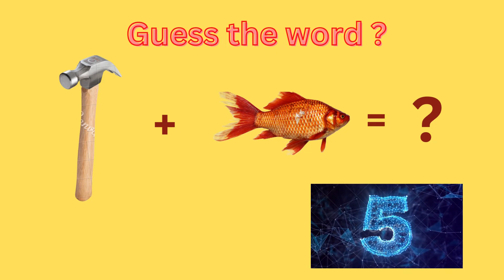Guess the word